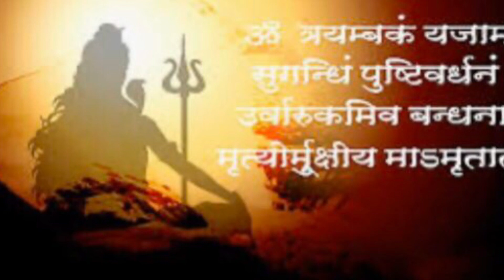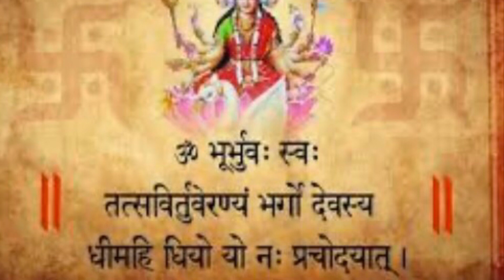Immunity booster mantras video Hindi||mantras for health and increasing immunity power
मंत्र से करें कोरोना virus का उपाय || power of mantras || mantra for health and happiness|| healing mantra for good health||आरोग्य मंत्र||mantra for boosting immunity ||corona virus safety with mantra